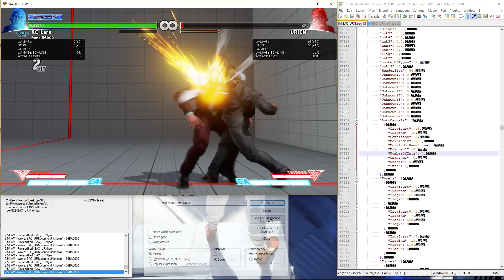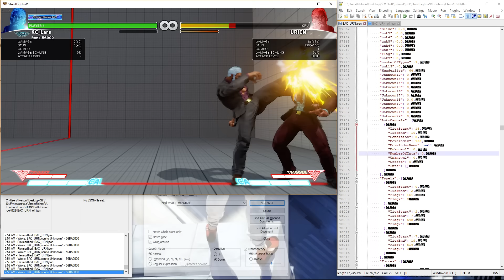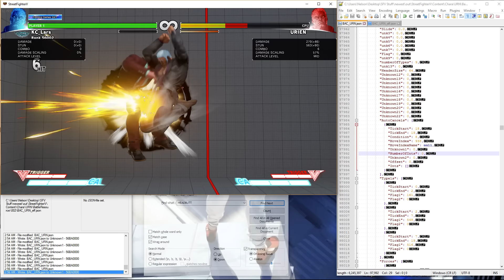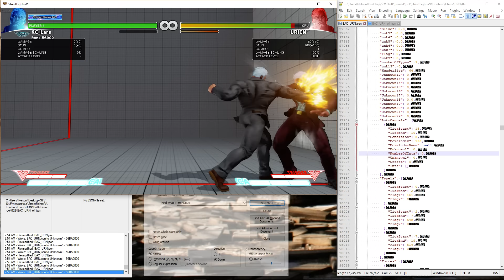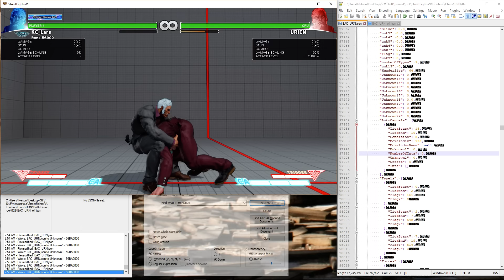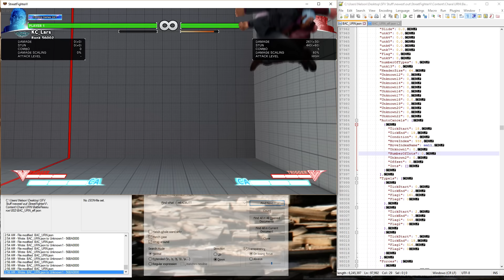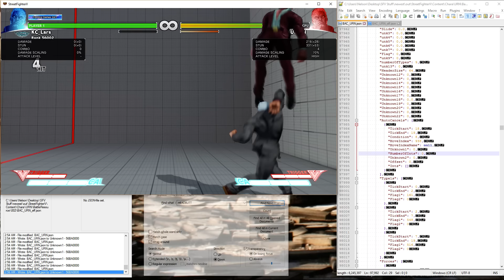Mysterious Mod Urien Testing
Unfinished version of Urien. Still has a lot to go.